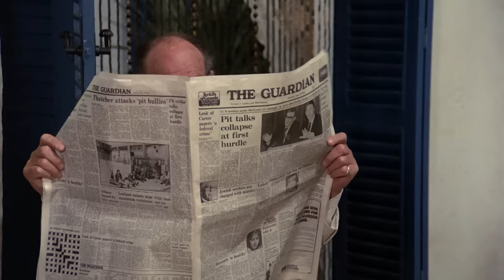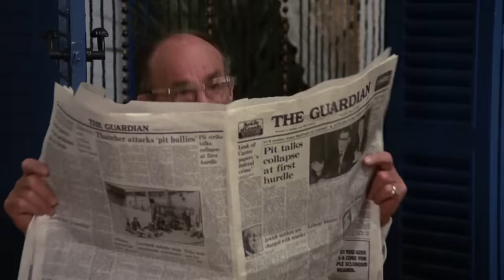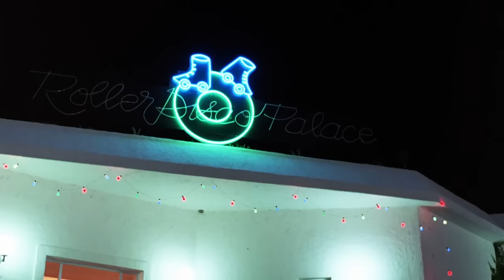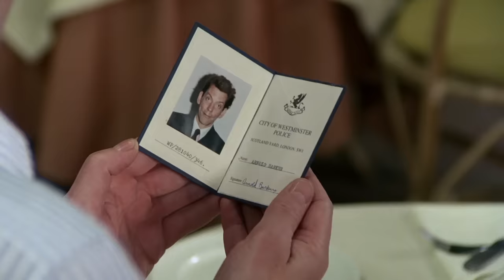The Trouble with Spies | English Full Movie | Action Adventure Comedy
George Trent, a British spy portrayed by James Willis, has mysteriously disappeared in Ibiza, going completely off the grid. In response, Appleton Porter, played by Donald Sutherland, is dispatched to uncover the truth behind Trent's vanishing act. Porter takes up residence in a quaint hotel filled with nosy guests and begins to discreetly interrogate them about their former neighbor, Trent. Meanwhile, the elusive spy must navigate multiple perilous attempts on his life as he works relentlessly to unravel the enigma surrounding his own disappearance.

Starring:  Donald Sutherland, Ned Beatty, Ruth Gordon.

Directed By: Burt Kennedy.